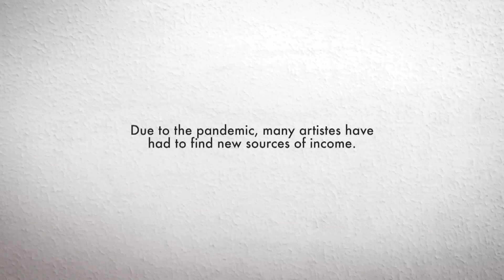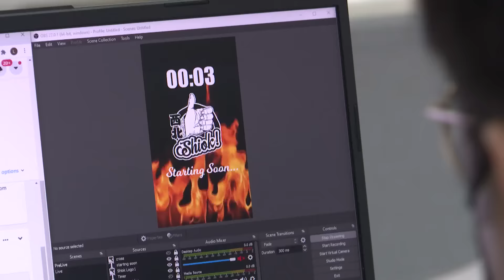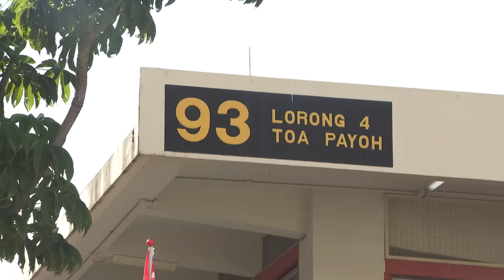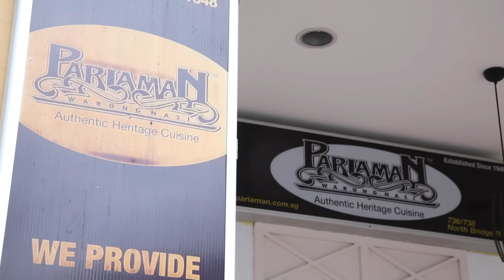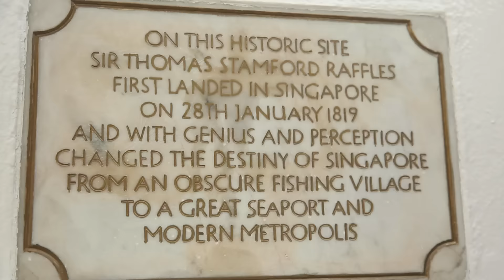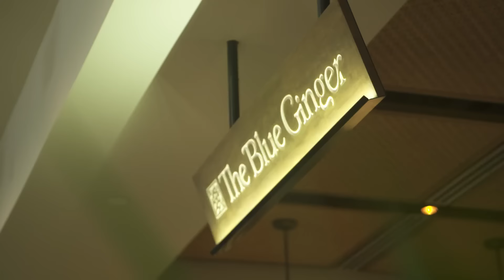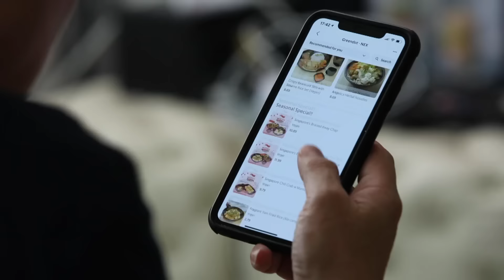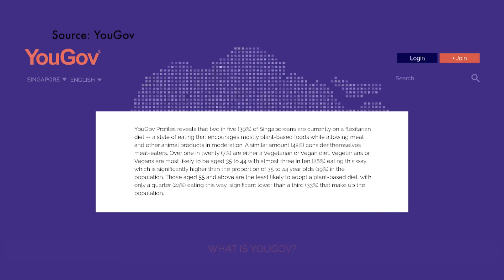Rendang Secrets: Actor-Chef Terence Cao Masters Family Recipe | On The Red Dot | Dish Upon A Star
When acting gigs dried up during the pandemic, veteran actor Terence Cao tried his hand at an online food business, Sibay Shiok. Inspired by his mother’s Peranakan recipes, it kicked off with a strong start, serving classic Peranakan dry mee siam.

Now that sales have started to slow, Terence wants to expand his repertoire of recipes and add a new dish to his menu. He takes on the challenge to create his version of a Singaporean favourite – rendang.

With his budding business on the line, he tinkers with different renditions of rendang, while discovering the stories behind this dish served and loved by many.